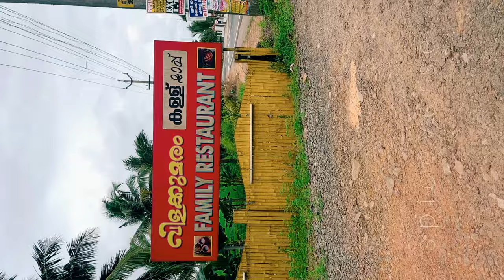വിളക്കുമരം കള്ള് ഷാപ്പ് | Vilakkumaram Kallu Shaap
Authentic Kerala Village Experience :
Join us on a mouthwatering journey to Vilakkumaram, a traditional Kerala village known for its famous ‘Kallu Shaap’ (local toddy shop) experience. In this video, we dive into the heart of Kerala’s rich culinary heritage, tasting some of the most authentic and delicious local dishes like spicy fish curry, tapioca, and more – all paired with the region’s unique toddy.

Experience the vibrant flavors, rustic charm, and the warm hospitality that make this a true Kerala food adventure!